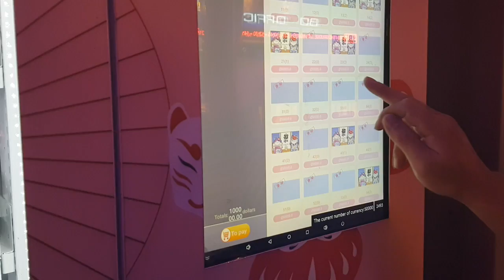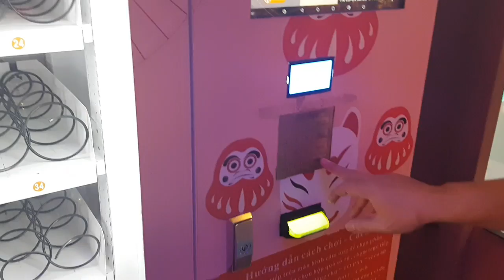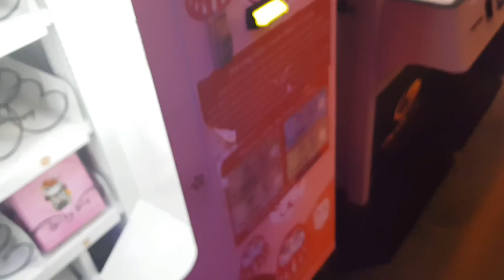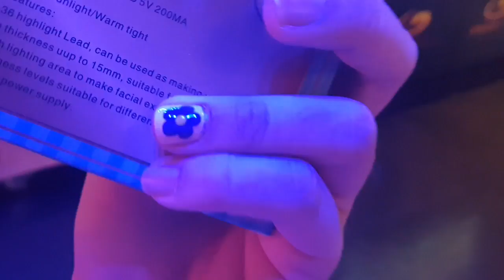LẦN ĐẦU ĐẬP HỘP LUCKY BOX TRÚNG IPHONE XS CÙNG TONY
Chào mừng các bạn đã đến với kênh của 2 Mẹ con Na ^^

Nếu các bạn thích video thì đừng ngần ngại hãy click nút like và đăng kí theo dõi để 2 Mẹ con có thêm động lực làm ra các video mới nhé :)
If any owners have any issues with any of the uploads please get in contact  and it will be deleted immediately. Thank you for your co-operation.
Nếu có bất cứ vấn đề liên quan đến bản quyền nội dung, hình ảnh... các bạn vui lòng liên lạc mình theo địa chỉ  để giải quyết nhé. Mình sẽ cùng nhau làm việc nhanh và trên tinh thần hợp tác nhất có thể ^_^
© Bản quyền thuộc về Na và Mẹ
© Copyright by Na và Mẹ TV